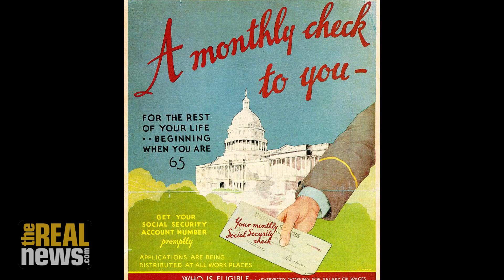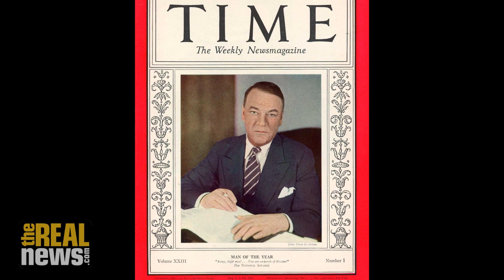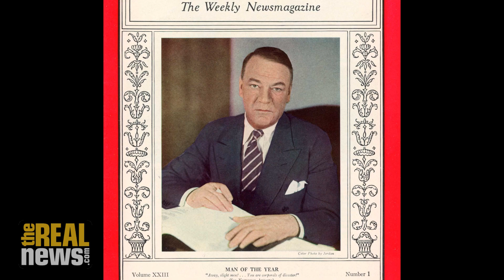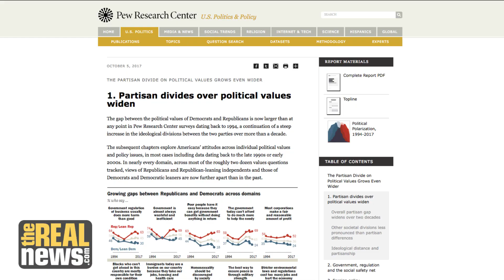Undoing the New Deal: Roosevelt Created A Social Safety Net, Not Socialism (pt3)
Historian Peter Kuznick says the New Deal created necessary programs and regulations that mitigated the effects of the Great Depression, but he wouldn’t nationalize the banks or challenge private ownership